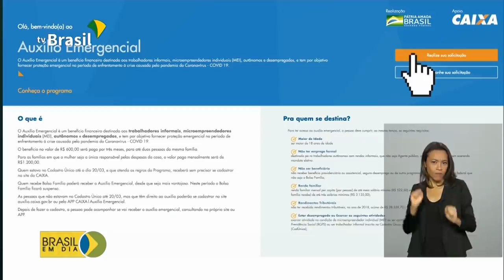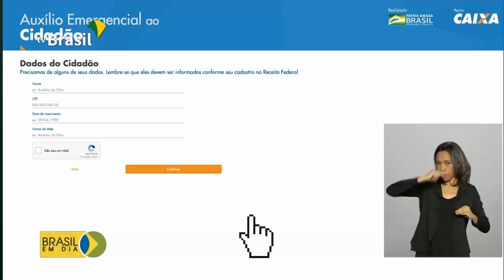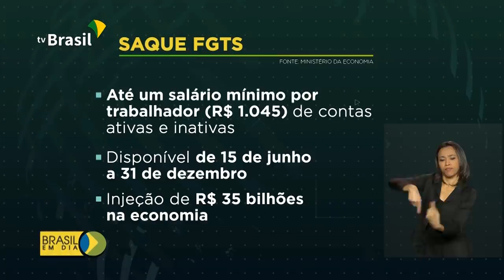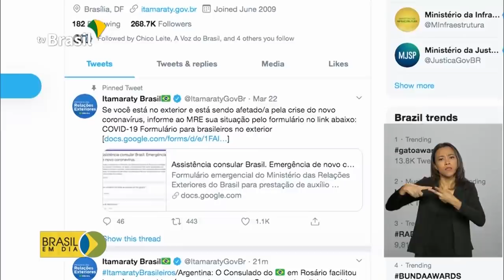Brasil em Dia - 09 de abril de 2020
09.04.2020 -  Começa hoje o pagamento do auxílio emergencial de 600 reais aos trabalhadores; 9 milhões de famílias de baixa renda não vão pagar a conta de luz, por 3 meses. Veja os destaques desta quinta-feira.